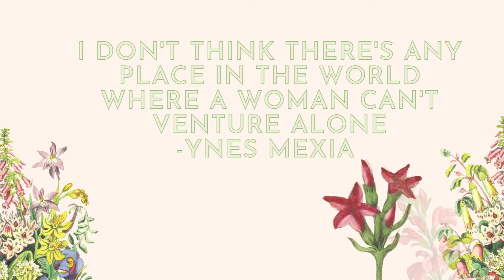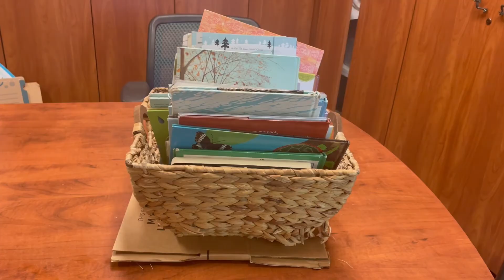Celebrating Science: Ynes Mexia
You won't 'be-leaf' this episode of Celebrating Science with botanist Ynes Mexia. Join us to learn more about her contributions to science and make a simple plant press at home.